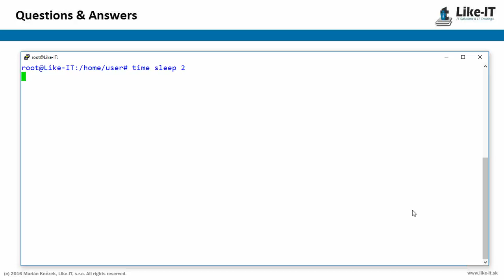bash how to measure execution time